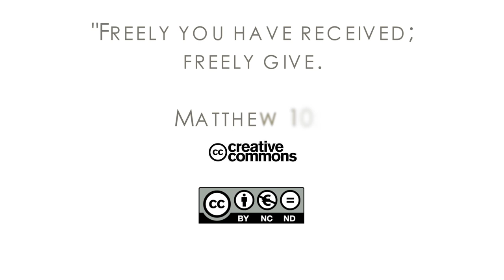16Q04 / 02 The Book of Job